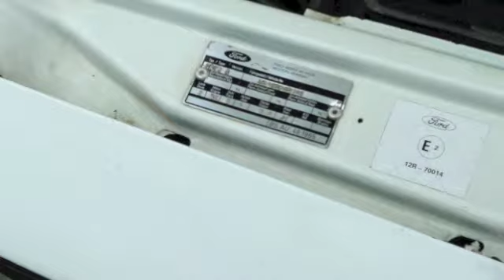1979 Ford Escort RS2000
1979 Ford Escort RS2000